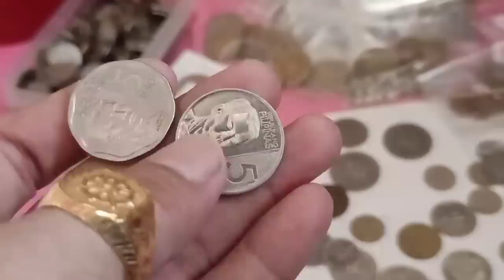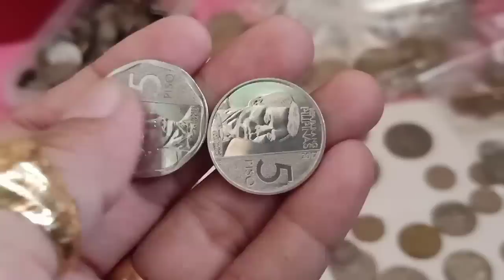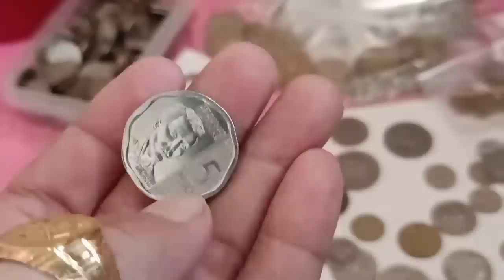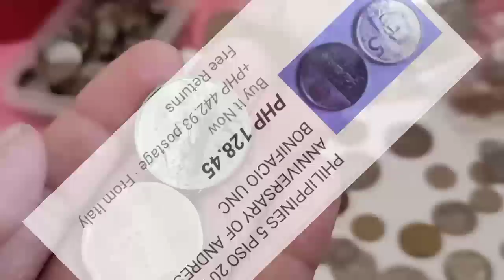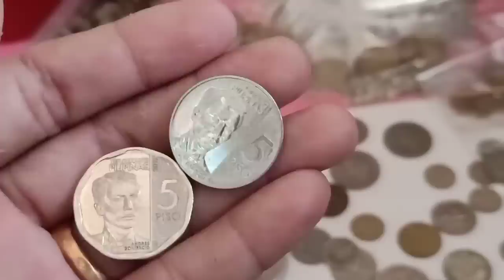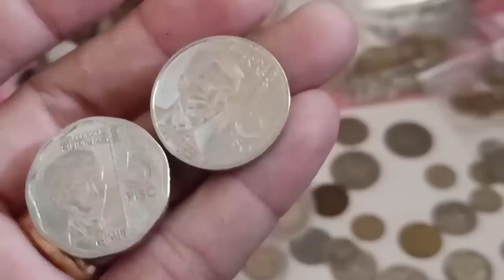Baka may mga Ganito Kayo Ang Mahal Pala Vlog#145